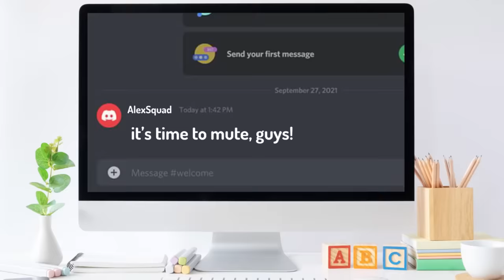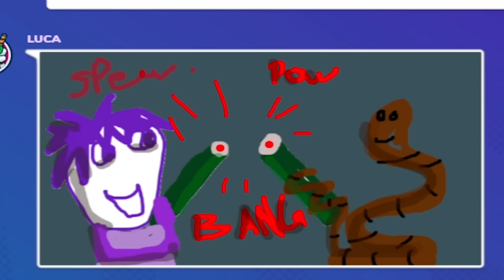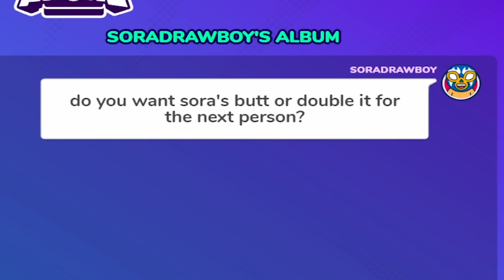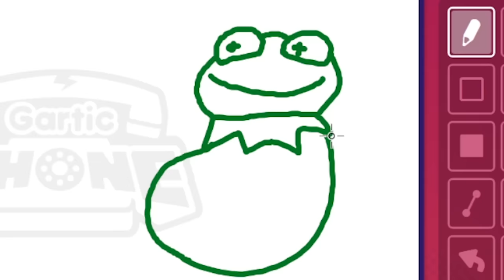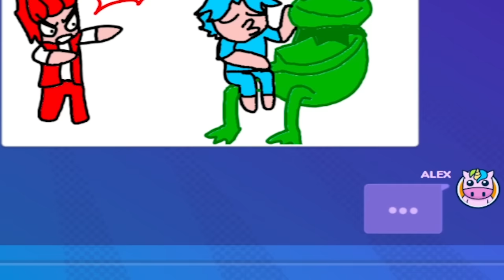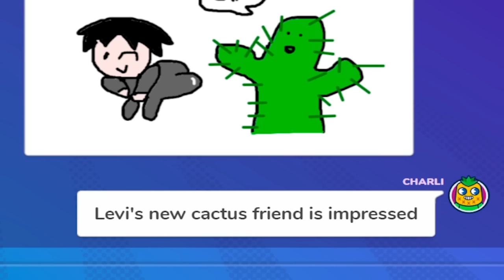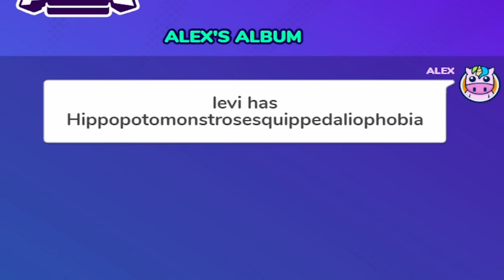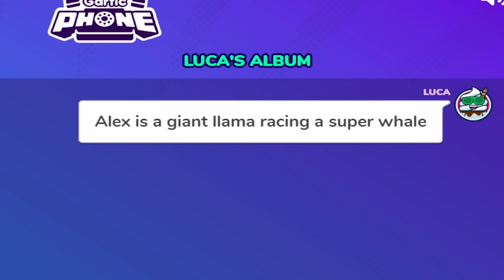Drawing THE FUNNIEST Pictures In Gartic Phone!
The Game We Played ► We Draw THE FUNNIEST Pictures In Gartic Phone!